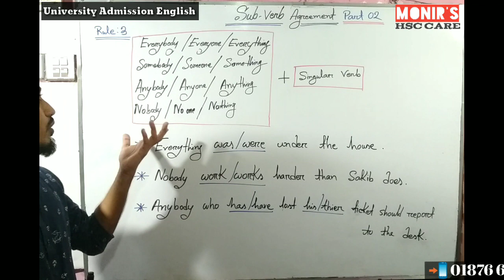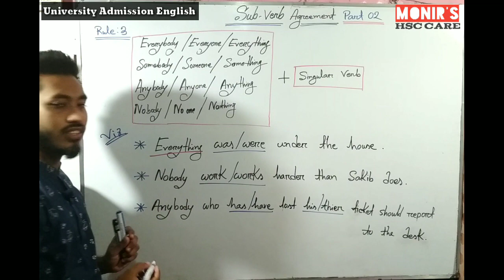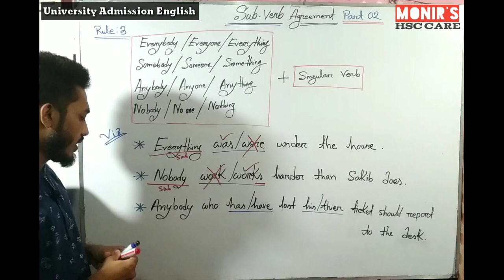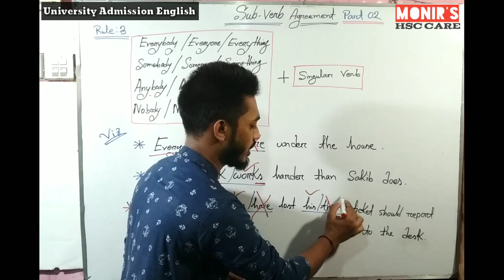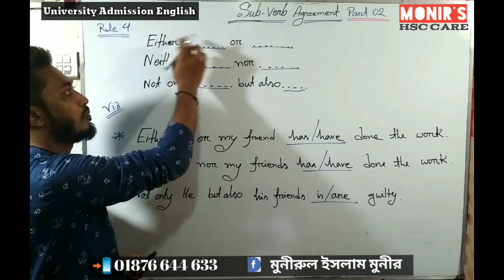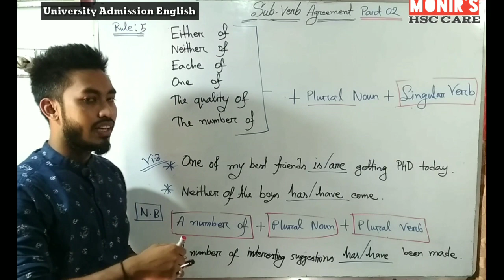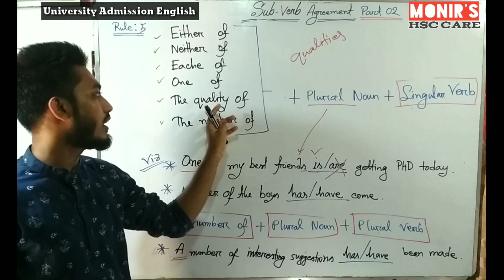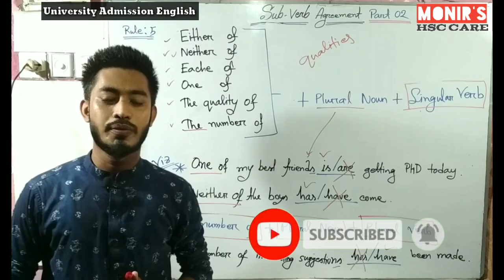Sub verb agreement || part_02 || University admission test English||HSC English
Subject verb agreement for varsity admission test English.& HSC English grammar. || Rule 3 to 5 ||